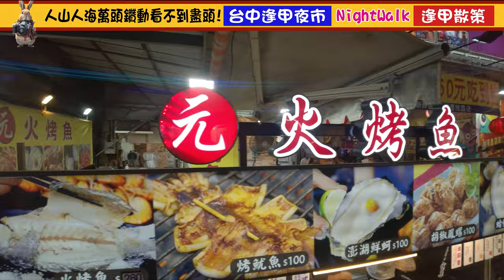[4K] 逢甲夜市散步（5倍速），台湾散策，2023年1月23日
DU 雙魚的海邊 | 婚禮攝影